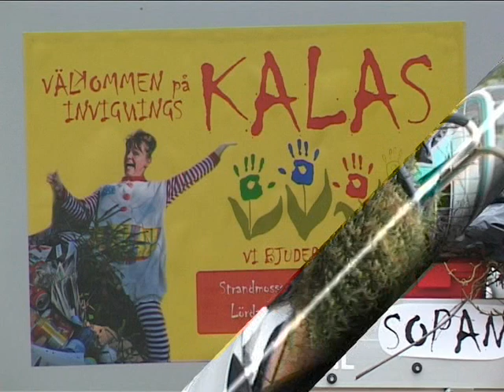20090415 Sopan avsnitt 2